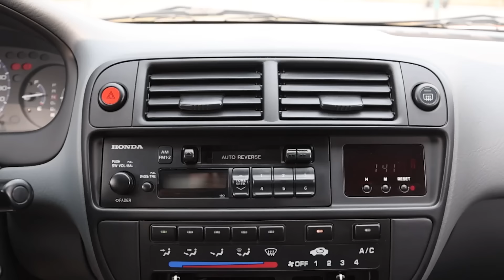HONDA CIVIC: DIRIGIMOS a PRIMEIRA UNIDADE do sedã FABRICADA NO BRASIL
O Honda Civic do vídeo é, poderíamos dizer, um belíssimo vinho, um Châteauneuf-du-Pape. É a primeira unidade nacional do sedã – evidenciado pelo número do chassi nos vidros. Impecável, deixou a linha de produção da fábrica da montadora em Sumaré (SP) no dia 6 de outubro de 1997.

Conhecemos o três-volumes justamente em seu município de origem. Lá, a Honda trata com muito carinho o sedã, que arranca olhares apaixonados até mesmo de funcionários. Não é à toa.

O primeiro Honda Civic nacional é de sexta geração, na versão de entrada LX. Custava no lançamento R$ 29.900, o equivalente a R$ 147 mil após correção do IPCA. Rodou, desde então, pouco mais de 500 km e parece ter saído ontem da linha de produção.

Quer saber tudo sobre essa preciosidade? Vem que eu te conto no vídeo!